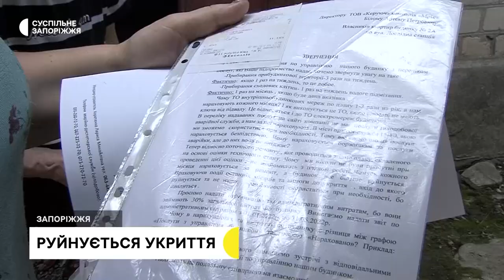Замість укриття — затоплений підвал. Запоріжці вимагають усунути його аварійний стан | Новини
Жителі будинку 2-а по вулиці Дослідна станція, що у Комунарському районі Запоріжжя, скаржаться на руйнування укриття, що розташоване під їхнім двоповерховим будинком.
Про це вони повідомили кореспондентам Суспільного Запоріжжя.